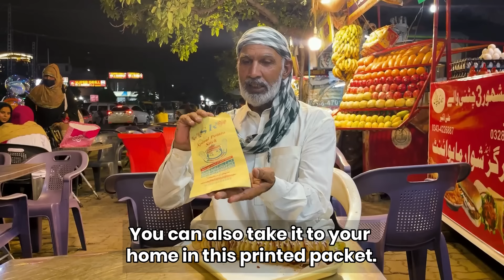Tribal People Try Potato Sticks!